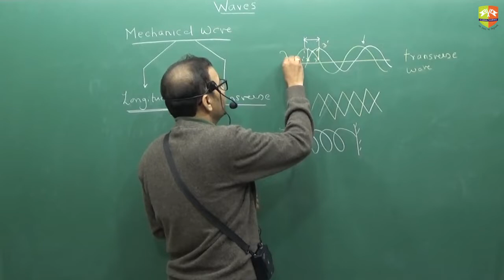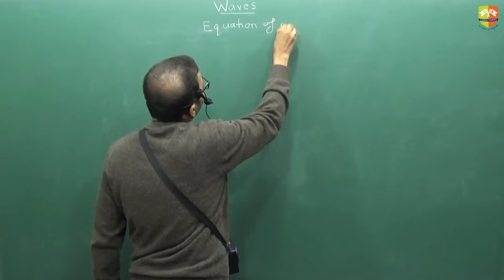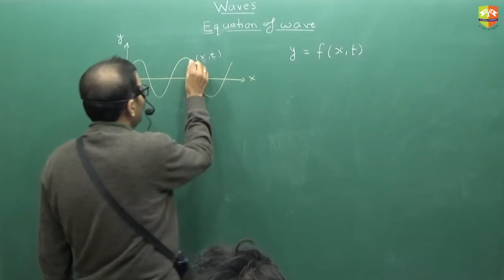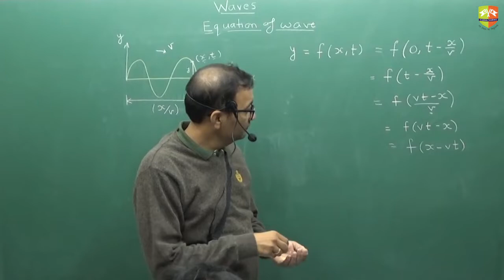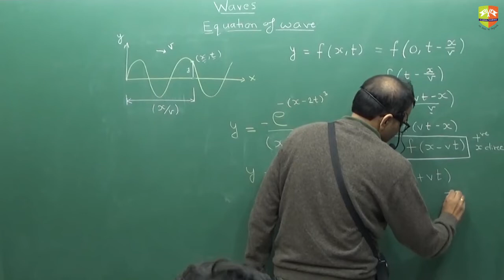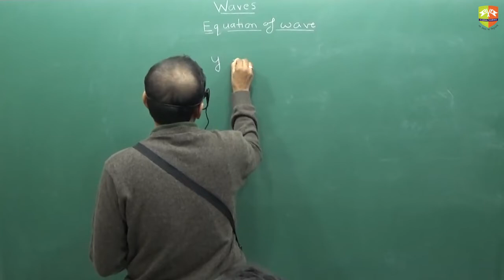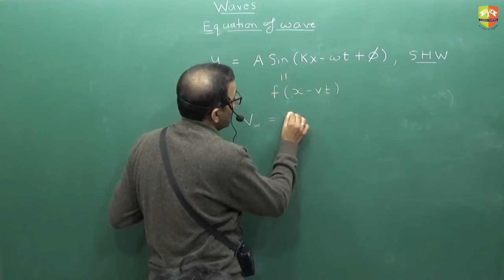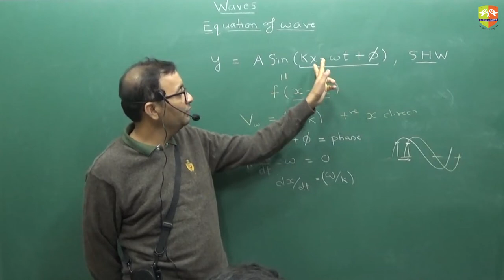Wave 2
Enjoy Learning!!!